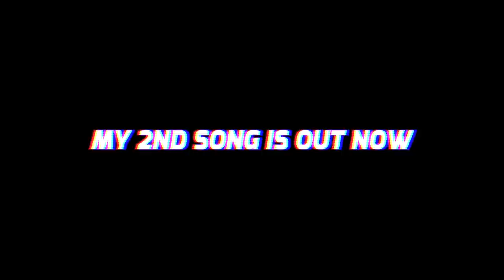Dear Son, Your Done!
Just When I Thought I Was Isolated From Any Mess... My Ex Homeboy Tried To Slander My Name On The Media! MUST WATCH